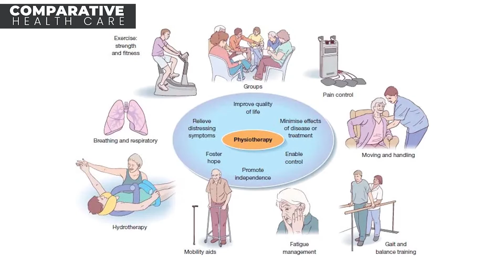फिजियोथेरेपी क्या है ? हमें कब फिजियोथेरेपी की आवश्यकता होती है ? Dr. Anil Bishnoi | Fatehabad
Dr. Anil Bishnoi | Consultant Physiotherapist | Sadbhavna Hospital | Fatehabad Haryana

फिजियोथेरेपी मुख्य तौर पर चोट और हड्डियों व टिश्यू के दर्द को कम करता है। साक्ष्य आधारित, प्राकृतिक तरीकों जैसे व्यायाम, अनुकूलित उपकरण, शिक्षा, प्रेरणा और वकालत के उपयोग के माध्यम से, फिजियोथेरेपी बीमारी या चोट के परिणामस्वरूप होने वाले आंदोलन विकारों वाले रोगियों की शारीरिक भलाई को पुनर्वास और सुधार करना चाहता है। फिजियोलॉजी, न्यूरोसाइंस और शरीर रचना विज्ञान सहित चिकित्सा विज्ञान विषयों के अध्ययन के आधार पर, फिजियोथेरेपिस्ट शारीरिक स्वास्थ्य शिक्षा, चोट की रोकथाम, और शारीरिक विकारों या विकलांग रोगियों के निदान और उपचार के लिए आवश्यक कौशल और ज्ञान विकसित करने के लिए अध्ययन करते हैं। कार्डियोथोरेसिक, न्यूरोमस्कुलर और मस्कुलोस्केलेटल समस्याओं वाले रोगियों की परीक्षा, निदान और उपचार में विशेषज्ञता, जो लोगों की गतिशीलता को प्रभावित करती है, फिजियोथेरेपिस्ट लोगों को बेहतर शारीरिक कार्य के माध्यम से अपने दैनिक जीवन को बेहतर बनाने में मदद करते हैं।

Visit us to connect with top doctors in Haryana at affordable/discounted price.

Dr.Anil Bishnoi
consultant physiotherapist